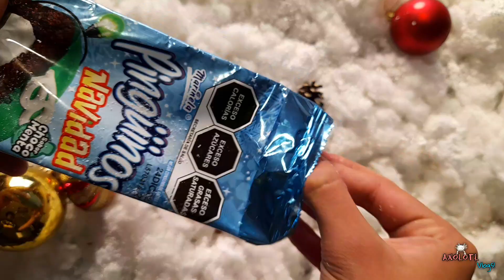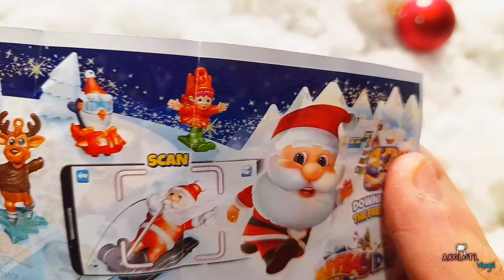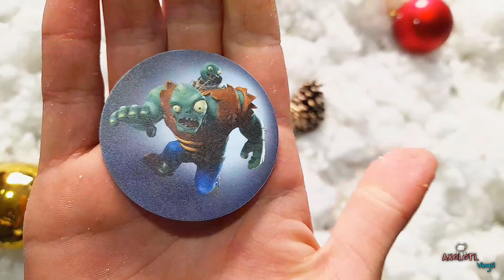🎄¡PRODUCTOS Y PROMOS NAVIDEÑOS!🎅 (Ricolino,Marinela,Coca Cola y MÁS!) | México 2022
kinder sorpresa navidad
navidad kinder sorpresa
huevito kinder navidad
navidad huevito kinder
navidad ricolino
ricolino navidad
marinela navidad
navidad marinela
panditas ho ho ho
ho ho ho panditas
panditas ricolino
coca cola navidad
cocacola navidad
navidad coca cola
kitkat santa claus
kit kat santa claus
santa claus kit kat
promocionales navidad 2022
promocionales navidad México 2022
promocionales navideños mexicanos
promocionales navideños 2022
vualá plantas vs zombies
vuala plantas vs zombies
vuala pvz
vualá pvz
vualá plantas vs zombies 2022
vuala plantas vs zombies 2022
vuala pvz 2022
vualá pvz 2022
vuala sorpresa pvz
vualá sorpresa pvz
vuala sorpresa plantas vs zombies
vualá sorpresa plantas vs zombies
vuala sorpresa plantas vs zombies 2022
vualá sorpresa plantas vs zombies 2022